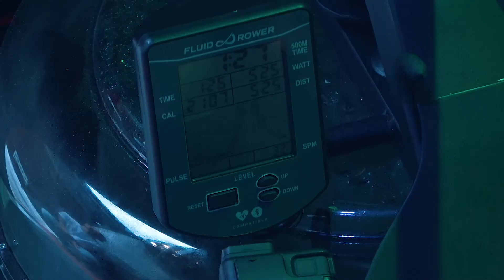The Container Cup Student Edition - GENT - Maïtée Union